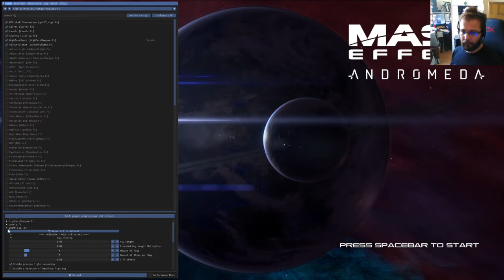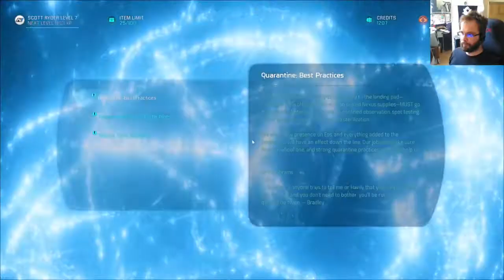Mass Effect Andromeda, osa 3: EOS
Pääsemme löytöretkeilemään ja Helios-klusterin salaisuudet alkavat raottua. EOS on hieman säteilevä ja vaarallinen paikka. Löydämme uusia ystäviä ja vihollisia siinä samalla.